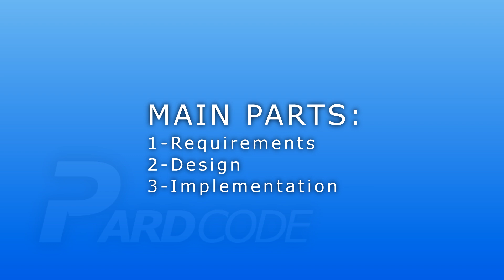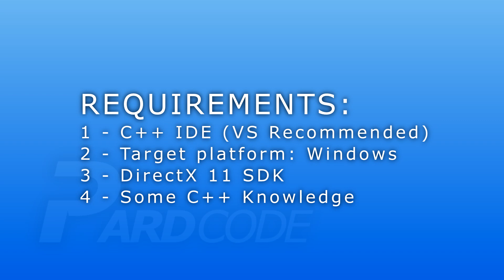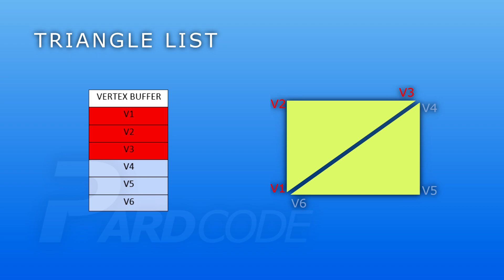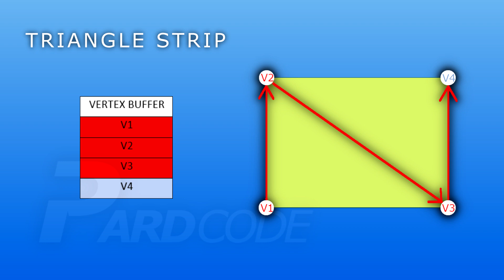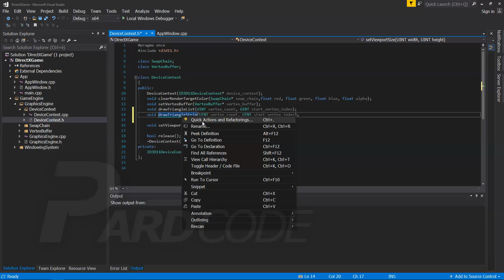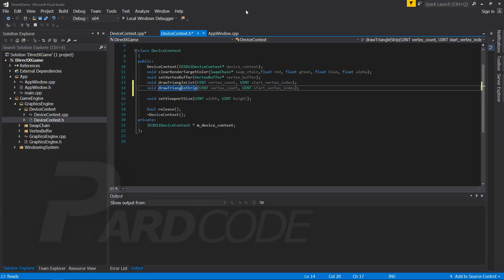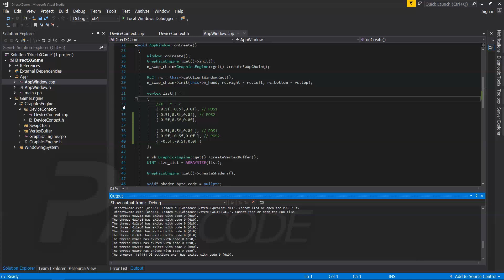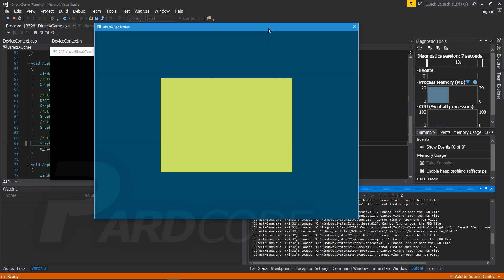C++ 3D Game Tutorial 6: Creating 3D Engine - Drawing a Quad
This video is part of the previous series. Videos from that version feature an exclamation point icon in the top-right corner of their thumbnails, which should help distinguish them from the new ones.

DESCRIPTION:
Hello everyone!
In this sixth video tutorial we will see how to render a quad with our Graphics Engine by using the DirectX 11 API!
In particular we will see that we can render anything starting from base primtives, like points, lines and triangles, and that we can render our quad in two main ways: through the triangle list and triangle strip approches.

I hope you'll enjoy this tutorial!

Chapters:
0:00 Intro
0:48 Requirements
1:12 Design
4:20 Implementation
7:52 Final Result
8:08 End